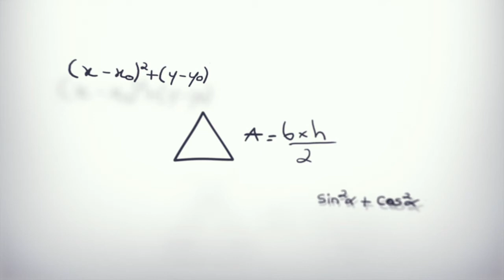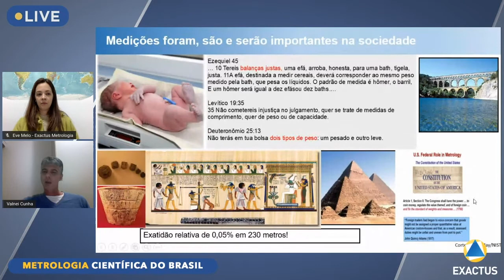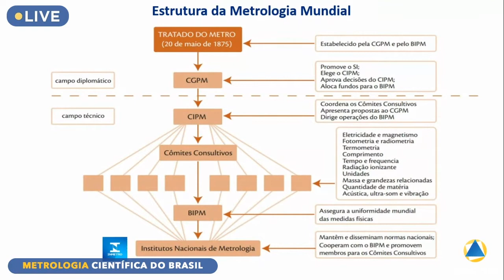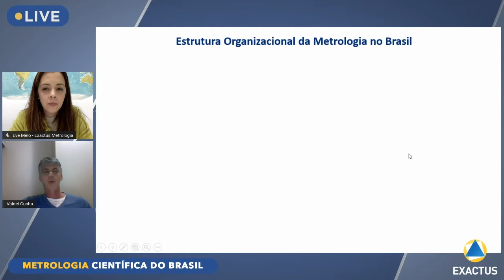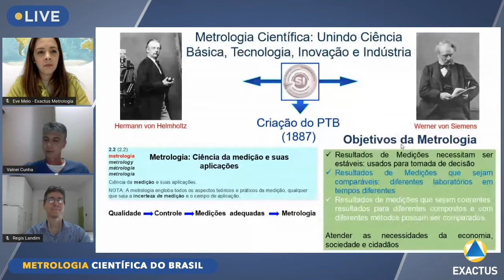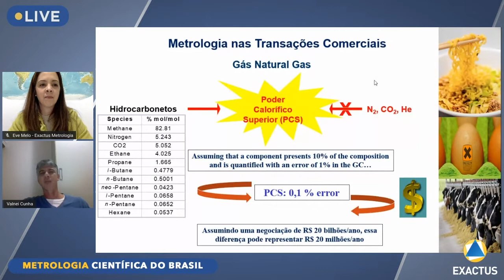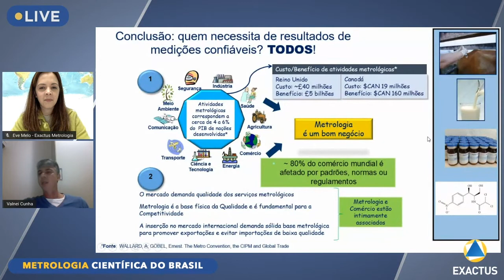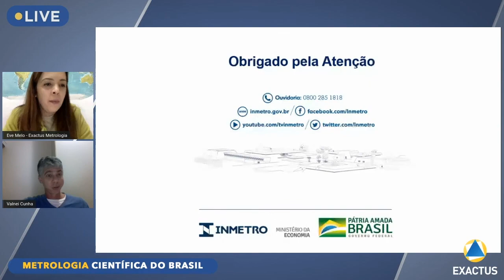[Projeto Interatividade] 1/7 Metrologia Científica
Material extraído da LIVE sobre Metrologia Científica e o Novo SI ocorrida em 15.09.20
Produção: Exactus Metrologia e Qualidade.
Mediadora: Eve Melo
Ministrante: Valnei Cunha / pesquisador

Série de apresentações que apresenta um panorama completo da Metrologia Científica no Brasil.